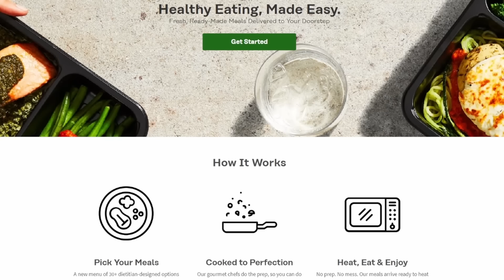Zoomers vs Boomers...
SHOUTOUT TO THE MODDERS THAT MADE THE SKINS POSSIBLE YOU'RE ALL SO TALENTED
thanks to EDM for joining me on this vid! make sure to check out his stuff @ExpandDongMan
Tour Sydney Sprint - Mario Kart 8 Deluxe
Who’s There - Persona 4
Dr. Eggman’s Showdown - Sonic Lost World
Unfinished Business - Xenoblade Chronicles
Outro: Beneath the Mask - Persona 5
hope yall enjoyed this one! shoutout again to the talented modders who are able to make such crazy skins

lemme know if ya wanna see another gimmick like this again :)